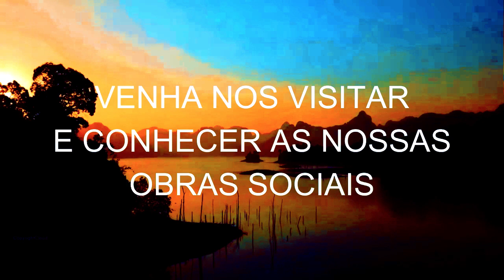FÉ ALEM DA FÉ GRUPO DE LOUVOR & MINISTERIO DE DANÇA MOVER & ADORAÇÃO 03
ONG ATINELE RUA MALVA SILVESTRE Nº 69 SAVOY CITY FUNDO DA ESCOLA PAULO LAURO SABADO 16 HORAS NA UNIÃO DEUS ORDENA A SUA BENÇÃO